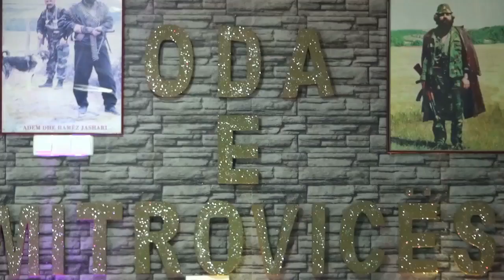Naim Krasniqi Syl Nishori N`Fun Tetorit 97